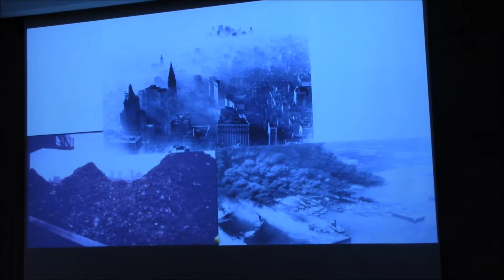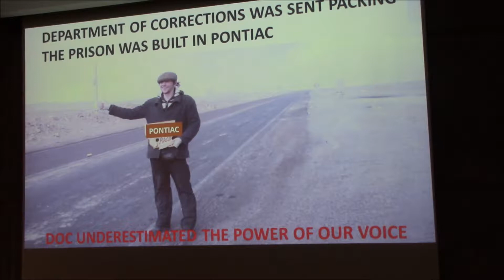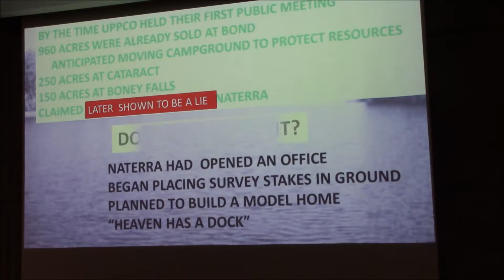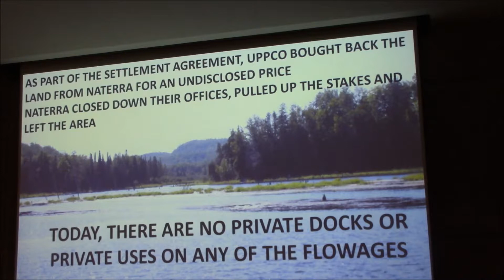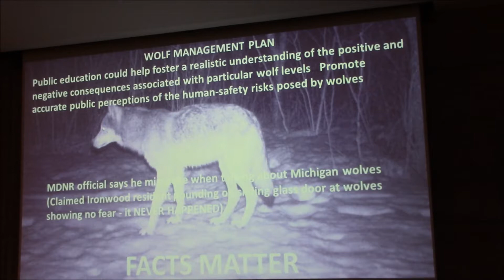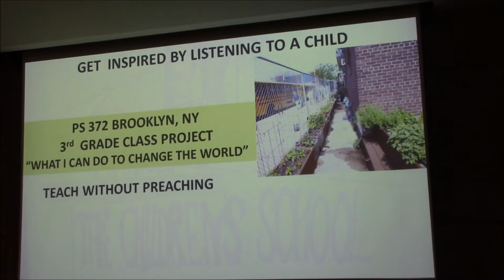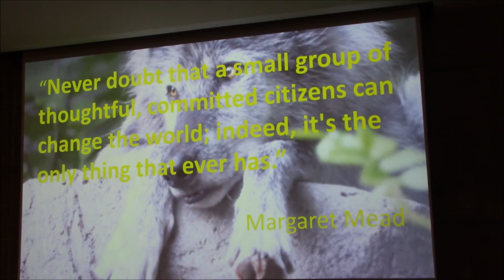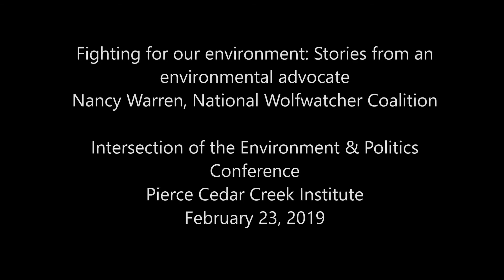Fighting for our environment: Stories from an environmental advocate by Nancy Warren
Presentation on Fighting for the Environment: Stories from an environmental advocate by Nancy Warren, Executive Director of the National Wolfwatcher Coalition, at the Intersection of the Environment and Politics Conference. The conference took place at Pierce Cedar Creek Institute in Hastings, Michigan on February 23, 2019.